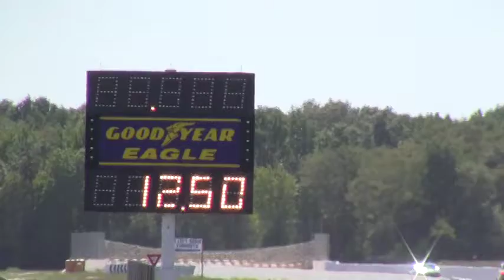Musclepalooza 2010 Round 1